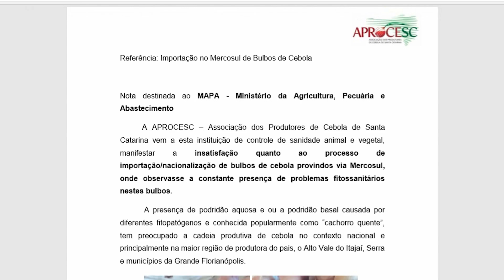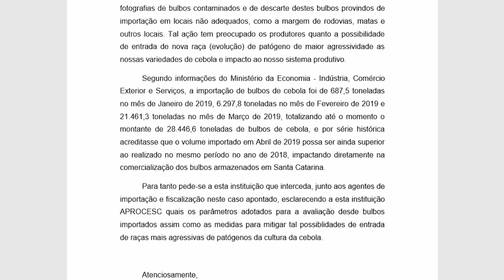Cebola importada, e podre! Aprocesc denuncia!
Depois de receber fotos de cebola argentina podre em cerealistas do Alto Vale, Associação dos Produtores de cebola de Santa Catarina protocola denúncia junto ao Ministério da Agricultura para averiguar a fitossanidade da hortaliça importada!